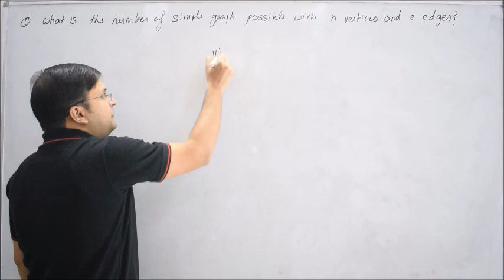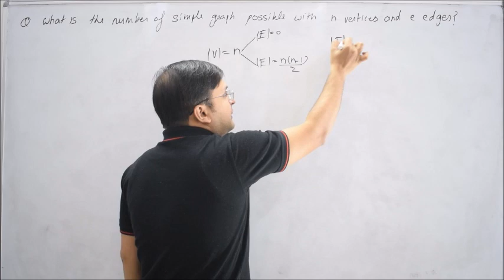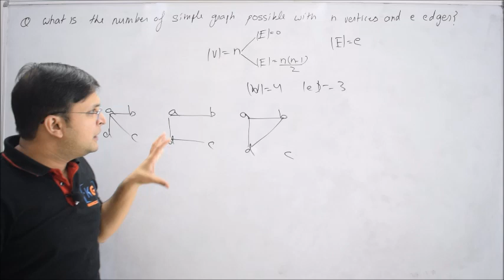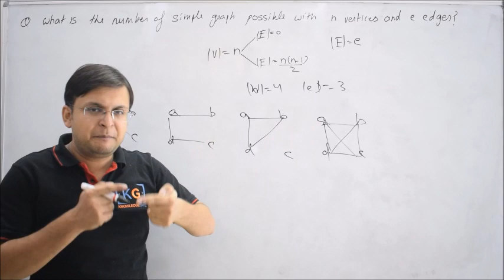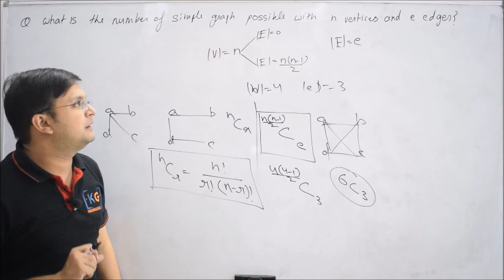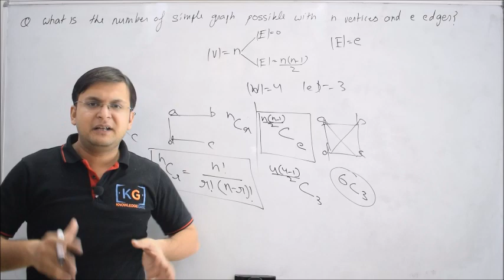5- Number of Simple Graph Possible With n Vertices and e Edges